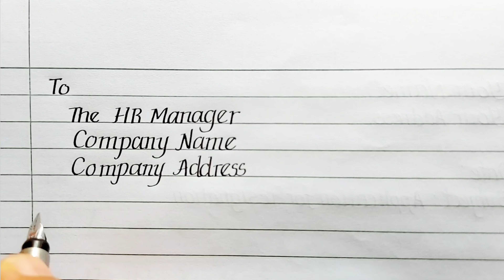Resignation Letter in English || Resignation letter for company || Relieving letter format